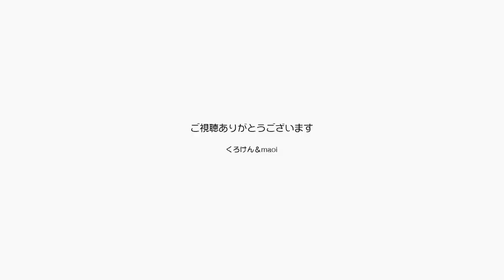ジャンくんをいつもの100倍かわいくしてみました！【Jean & Pont 2441】2021/3/31 保護猫ジャンけんポン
ジャンくんは男の子ですが花が似合うんです。
帽子をかぶせても嫌がらずにじっとしていてくれるので写真を撮るにも都合が良く、可愛い写真や動画が撮れるんです。
今日は頭に造花の花１輪を飾って撮ってみました。
ね、馬鹿な動画でしょ？　これが黒岩家ののどかな日です。